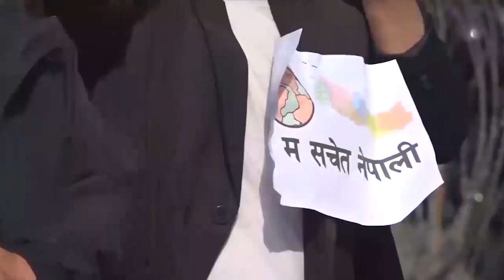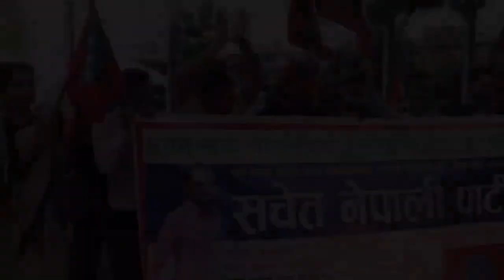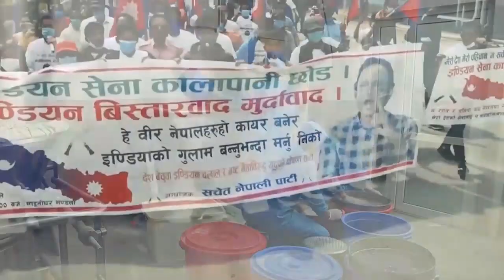नौटंकी नदेखा भोका जनतालाई भाषण हैन राशन दे सरकार Dipak Gurung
नौटंकी नदेखा भोका जनतालाई भाषण हैन राशन दे सरकार DipakGurung NewsFatafatNepal SachetNepaliParty Dream Big. Set Goals. Take Action. You'll Need To Believe In in your self First. Every dream starts off as a belief and a hunger. A need to become more than just what you already have, what everyone has. Believe in your self.